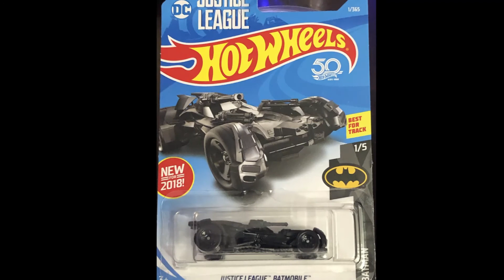Noelm's Hot Wheels #15 - Marvel and Batman Hot Wheel cars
My Marvel and Batman Hot Wheels cars.